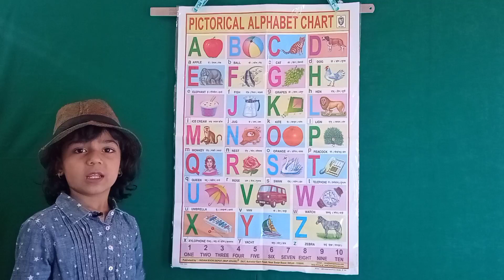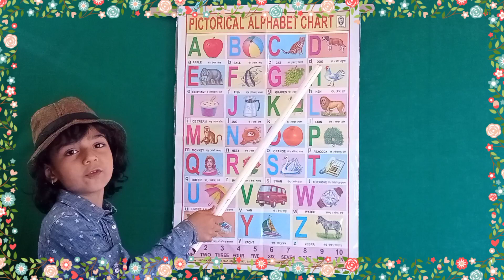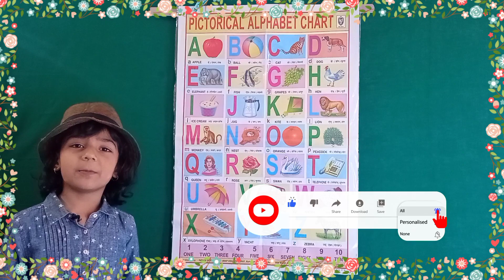Abcd || Alphabets || Phonic Song || Alphabet song ||nursery rhymes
x"ABC Song and ABC Alphabet Songsx" Plus More 3D Animation Learning English Alphabet Songs Collection and ABCD Nursery rhymes for children.